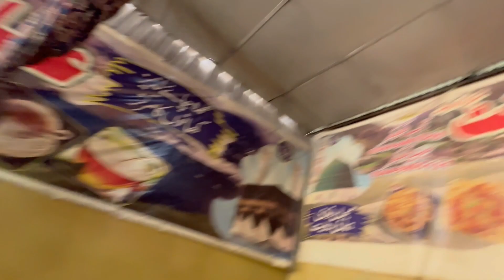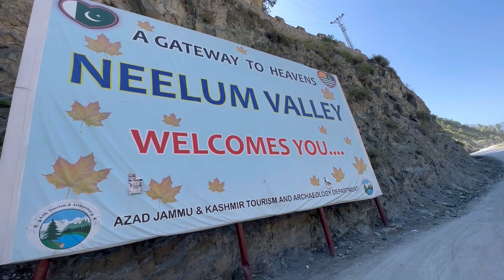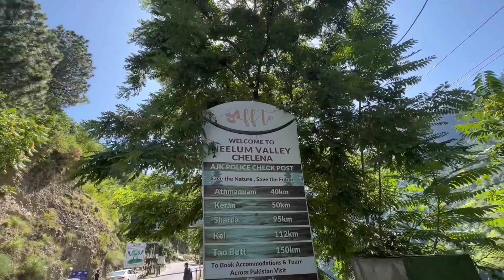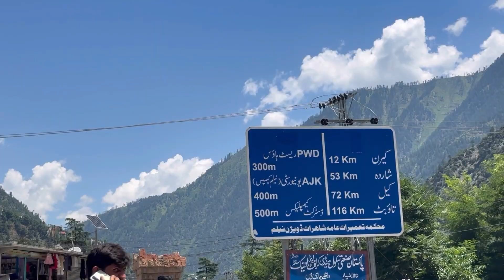No Army No Fencing || This is india Pakistan LOC || One Village Two Countries || Neelam Series EP02